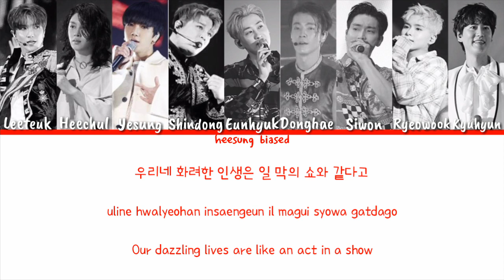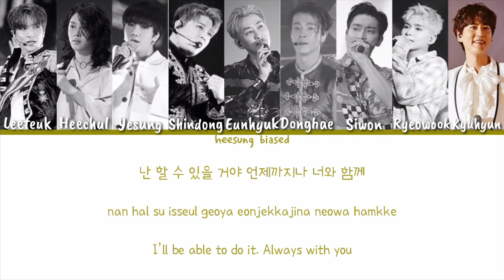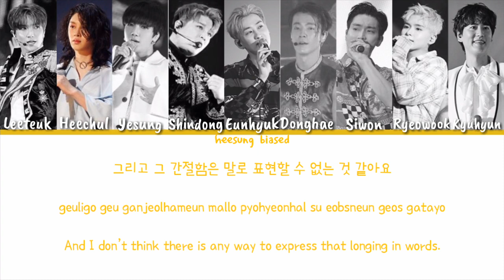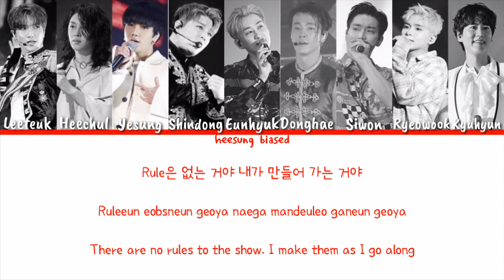SUPER JUNIOR 슈퍼주니어 'Show' Color Coded Lyrics [Han/Rom/Eng]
Brings back a lot of memories.

►Artist: SUPER JUNIOR (슈퍼주니어)
►Song: Show
►Album: 'Time_Slip - The 9th Album'
►Released: 21.09.19